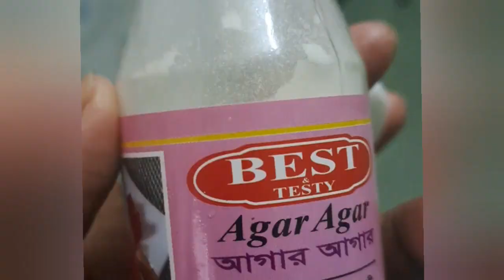20 November 2023